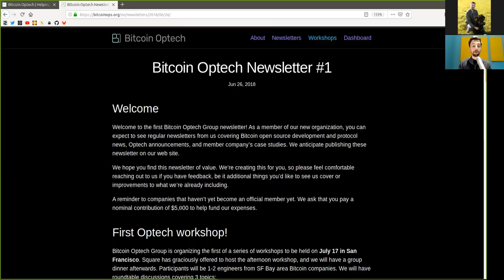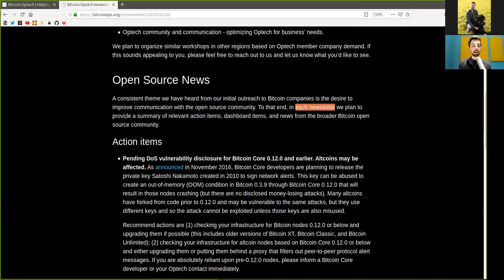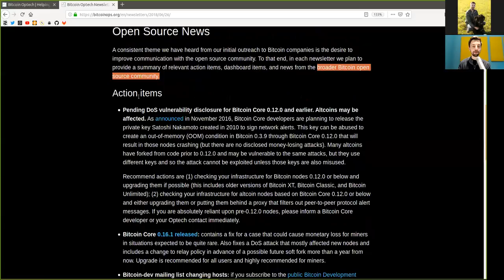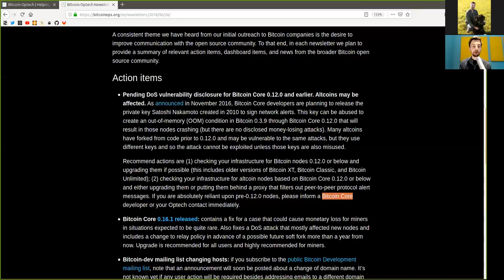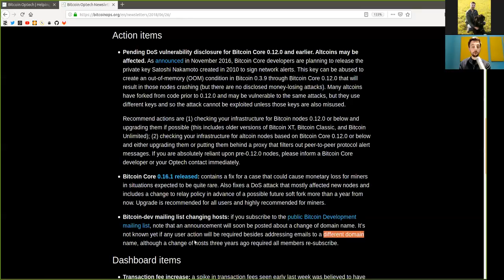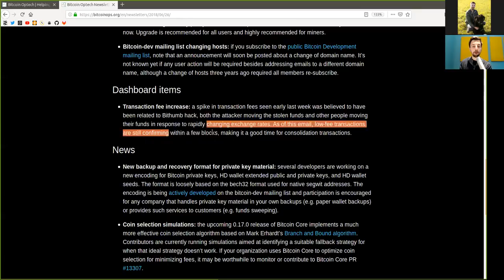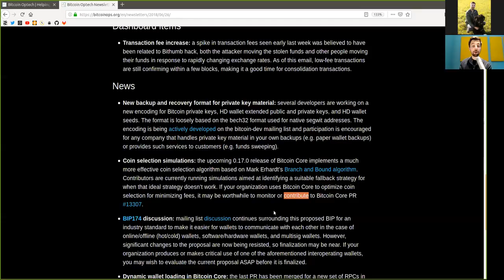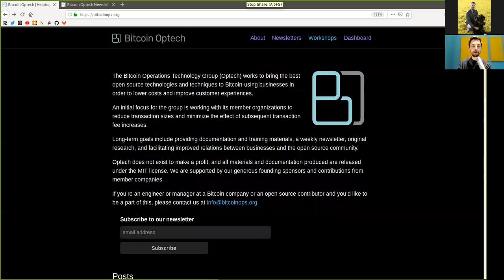DoS, Key BackUp & PSBT ~ Bitcoin Op Tech #1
Welcome to the first Bitcoin Optech Group newsletter! As a member of our new organization, you can expect to see regular newsletters from us covering Bitcoin open source development and protocol news, Optech announcements, and member company’s case studies. We anticipate publishing these newsletter on our web site.